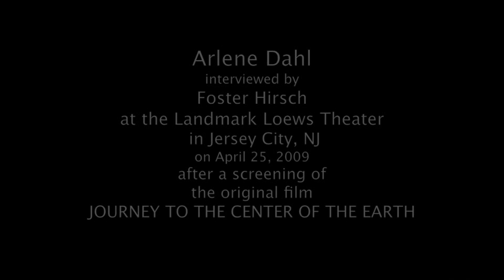Part 1- JOURNEY TO THE CENTER OF THE EARTH star Arlene Dahl interviewed 2009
JOURNEY TO THE CENTER OF THE EARTH star Arlene Dahl interviewed in 2009 by Foster Hirsch at
the Loews Landmark Theater in Jersey City, NJ after a screening of the 1959 film.